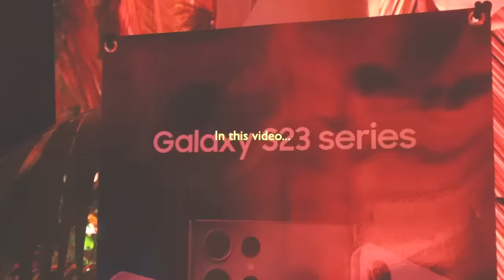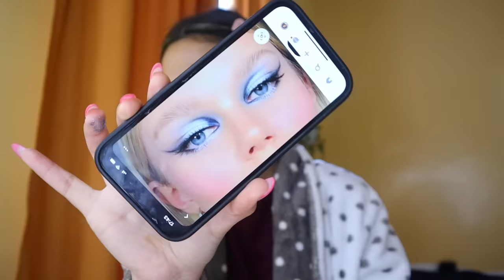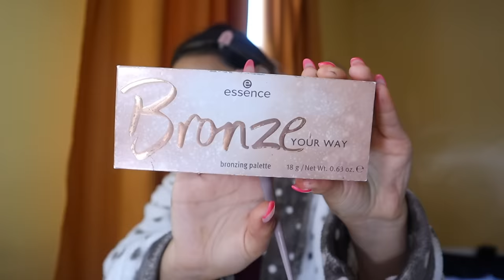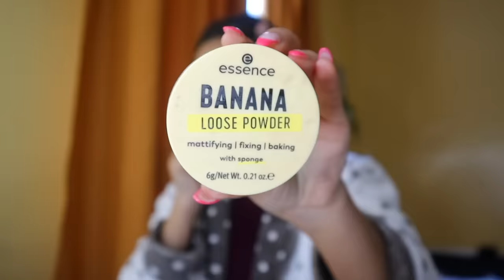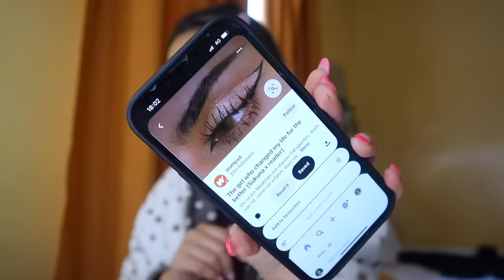GRWM for the first event in my LIFE⭐️🖤|تجهزو معي + معطلة😩(Hair💇‍♀️,Makeup💄,Birthday HAUL🎈🛍️..)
FINALLY got out of my comfort zone 😂💝🌷 the event was amazing 🖤💅🏻✨⭐️ SO basically IM IN samsung’s GALAXY TEAM RN 💣🎈🎀💓

Love you😍

Music by Pete Wentz of Fall Out Boy - Check Your Phone

keep stalking me and my music 🤪🤪 i see youu 🤪🤪